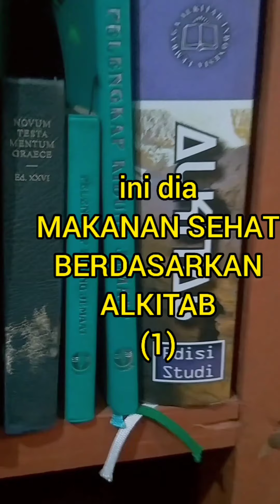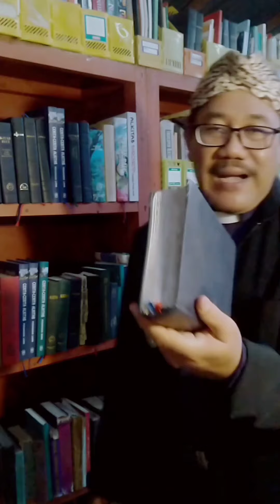RHi : INI DIA JENIS MAKANAN YANG SEHAT BERDASARKAN ALKITAB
Kejadian 1:29
Kejadian 3:18